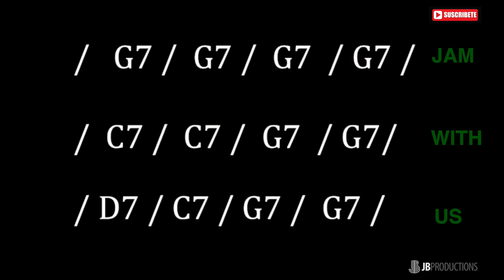HAPPY BLUES in G (120bpm) BLUES BACKING TRACK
Aquí nuestro acompañamiento a tus improvisaciones, tocado por un trio profesional, con la dinámicas y el concepto  el espíritu de una verdadera Jam!
Here is our accompaniment to your improvisations, played by a professional trio, with the dynamics and the concept of the true Jam! 🇬🇧

The Band:
Drums:Caspar St. Charles Hodgkinson
Organ:Abel Boquera
Guitar:Johnny Branchizio

¿ Quieres aprender a tocar Blues?

JB PRODUCTIONS - APASIONADOS POR TU PASIÓN
Desde 1994 transformando músicos en artistas.